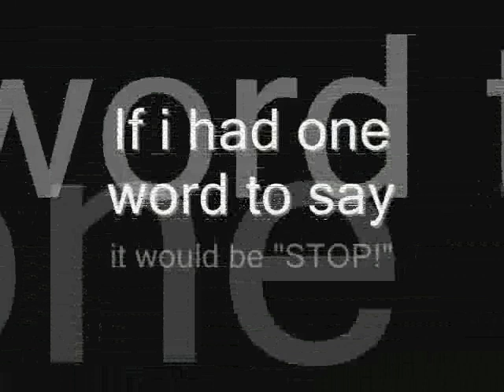Fetterlein - Trainsurfing, Why?